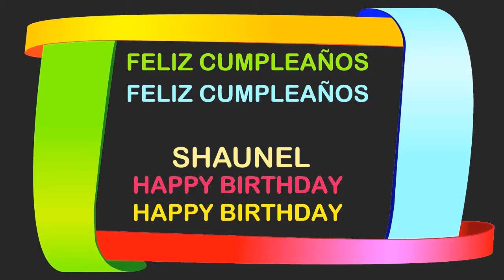Shaunel Birthday Postcards & Postales